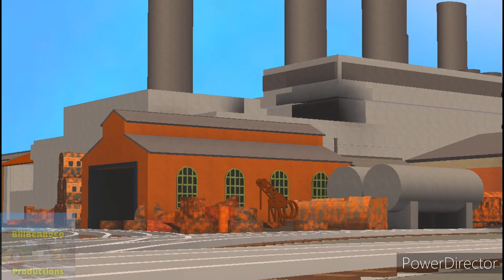[I don't wanna be free!] |MVR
lolz